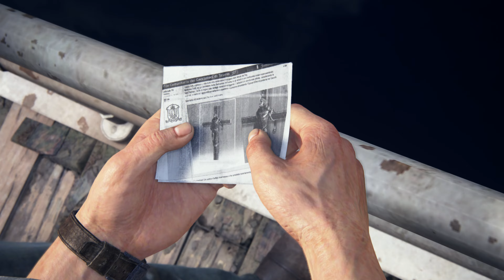UNCHARTED 4: A THIEF'S END|| PC GAME || CHAPTER 05: HECTOR ALCAZAR || 4K || 60FPS